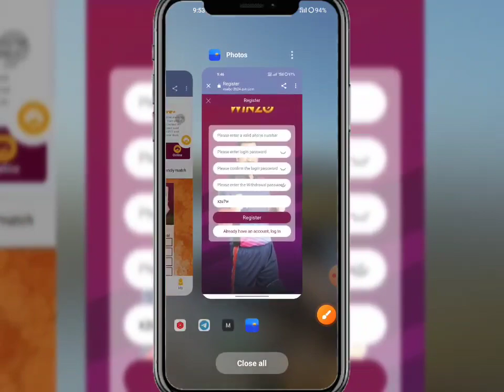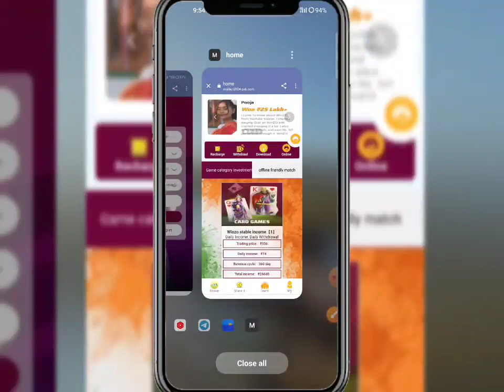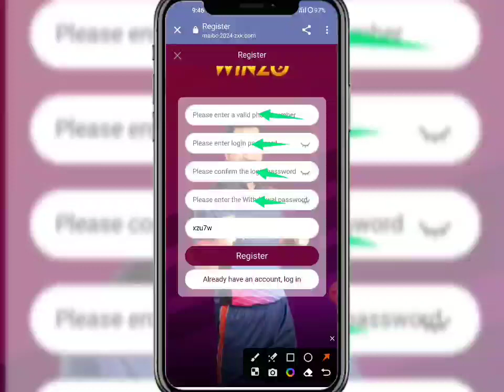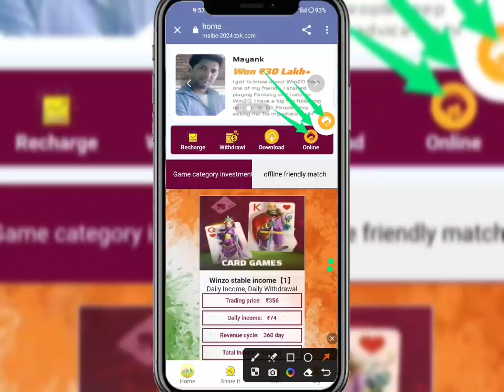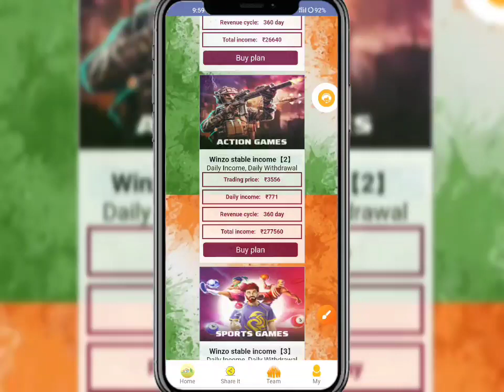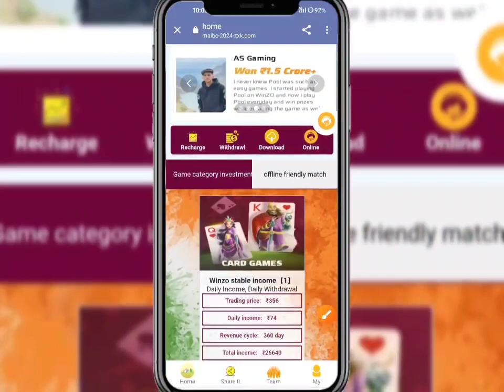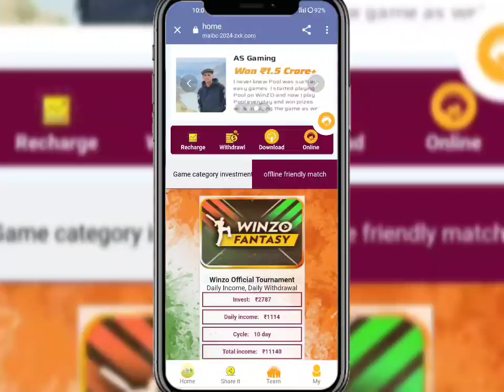Winzo App | Winzo App Se Paisa Kaise Kamaye | Winzo App Kabtak Chalega | Winzo App Real Or Fake🤔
New_____________Earning____________apps

new Earning apps ll Earning apps ll new task earning apps best new earning apps ll order dieforlighter app ll work online Winzo  apps new earning  app today | Winzo app payment proof | Winzo App se paisa kaise kamaye full daitels review 🤑

🤑 New Apps Name, Winzo 🤑
😱😁😁😁😱😱😱😱 hu😱😱😱
Winzo  share App Payment Proof,
Winzo  share Earning App,
Winzo  share app,
Winzo  App full plan,
Winzo  share App full business plan,
Winzo  App full Earning details,
Winzo app online earning app
Winzo app Paytm cashHGN

 SUBSCRIBE_LIKE_SHARE_COMMENTS .

-– – – SUBSCRIBE_LIKE_SHARE_COMMENTS .

earning website
earning app
Earning 🤑
2021 New Free Paytm Cash App, New Paytm Cash App, Free Paytm Cash App, Today Paytm Cash App, Free Paytm Cash Without any Investment, How to Make Money, New Self Earning Apps, Best Self Earning Apps For Paytm, Free Paytm Cash For All User, Mr Aman technical, watch video earn paytm cash, best earning app